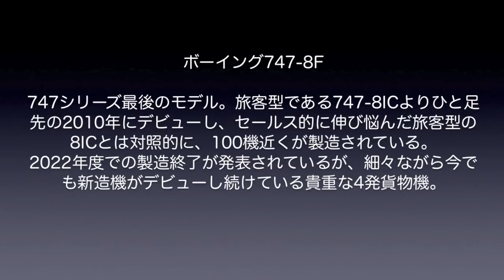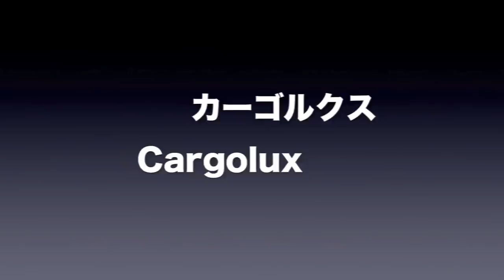【成田空港】2021年の今でも成田は”ジャンボ銀座”？大型4発機最後の牙城・大活躍を続けるボーイング747−8Fを全社かき集めてみた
1990年代ごろ、成田は”ジャンボ銀座”と呼ばれ、旅客便も貨物便も、まさに「見回せばボーイング747だらけ」であった時期がありました。しかし、輸送体制の変化とETOPSの興隆に伴ってジワジワと双発機の勢力が拡大し、ふと気がつけばジャンボはおろか、4発機自体の影がすっかり薄い状況へと変貌を遂げてしまっています。そして、コロナによって世界中で一気に壊滅の方向へと進んでしまった4発機たち・・・。
そんな中、貨物機の世界でまだまだ現役で縦横無尽の活躍を続けているジャンボたちですが、中でも最新鋭の747-8Fは、細々ながら今でも製造が続けられているという優秀な機材！今回は、こうした”ハチエフ”たちだけに目を向け、2021年4月現在で成田へ定期便所定機材としてやって来ているエアラインを、アルファベット順に全社かき集め、状況をチェックしてみることにしました。748オンリーの充当体制から744との共通運用まで、機材繰りには様々なものがありますが、ジャンボにおける”最終進化系”モデルとして、その能力の高さには目を見張るものがあります。そして、こうして成田への乗り入れ状況を改めてチェックし直してみたことで、実は2021年の今でも、成田はさり気なく”ジャンボ銀座”であり続けていた・・・という意外な事実。
燃費を始めとした経済性の問題に目を向ければ、貨物機とて効率化の波には乗らざるを得ず、新造機の777Fに加えて、多くのシップが余剰となっている777-300ERの貨物機改修計画（777-300ERSF・通称”BIG TWIN”計画）など、カーゴの世界にも双発機優位の波がヒタヒタと押し寄せて来ていることも間違いはありませんが、それでもまだまだ当分の間は「貨物機のエース」として活躍を続けてくれることでしょう。